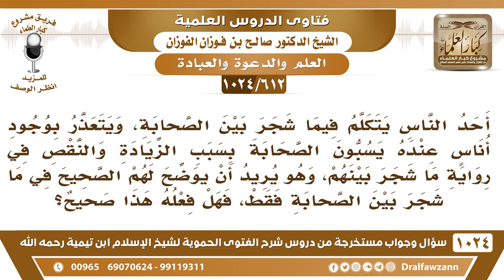[612 -1024] ما حكم الحديث عما شجر بين الصحابة للرد على روايات من يسبونهم؟ - الشيخ صالح الفوزان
-[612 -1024] السؤال: أحد الناس يتكلم فيما شجر بين الصحابة، ويتعذر بوجود أناس عنده يسبون الصحابة بسبب الزيادة والنقص في رواية ما شجر بينهم، وهو يريد أن يوضح لهم الصحيح فيما شجر بين الصحابة فقط، فهل فعله هذا صحيح؟
الجواب: هذا يحتاج إلى أن يكون عالمًا في الأمور ما يجادلهم ويرد عليهم وهو جاهل، إذا كان عنده علم يستطيع أن يرد الباطل فهو يرد عليهم ويبين فضل الصحابة وأنه يجب السكون عما شجر بينهم ولا يجوز الخوض فيما شجر بينهم، أما إذا كان ما يحسن الرد فلا يجوز له أن يدخل في هذه المسألة العظيمة.
للاشتراك في قناة الشيخ صالح الفوزان
سؤال وجواب من شرح الفتوى الحموية ( 1024 ) مقطع

للاستفسار والإقتراحات والدعم
رئيس الفريق
لمشروع كبار العلماء